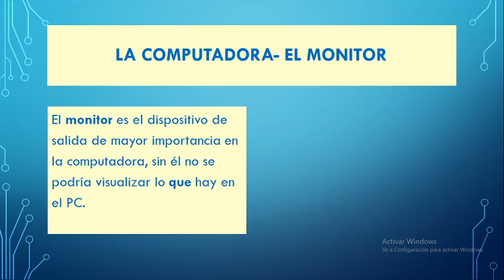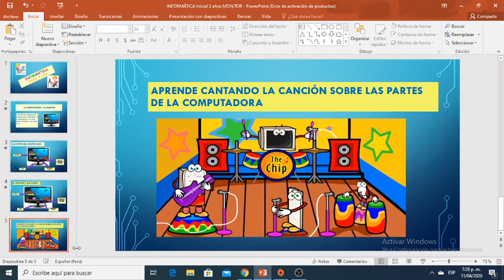Monitor - Inicial 4 años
¿Qué es el monitor?
¿Cuáles son sus partes?